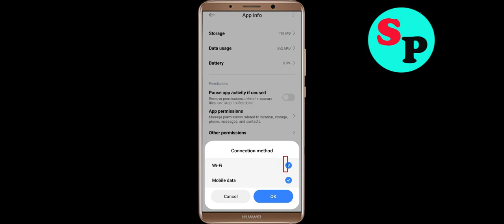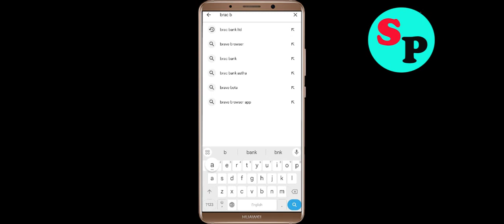Fix BRAC Bank Astha App Not Working / Loading / Not Open Problem Solutions in Android Phone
In this video i am going to show you how to fix BRAC Bank Astha Not working / Loading / Not Opening Problem Solutions in Android Mobile Phone? Here's how to fix it or how to solve it. It will help you to get rid of BRAC Bank Astha not working and not open problem.